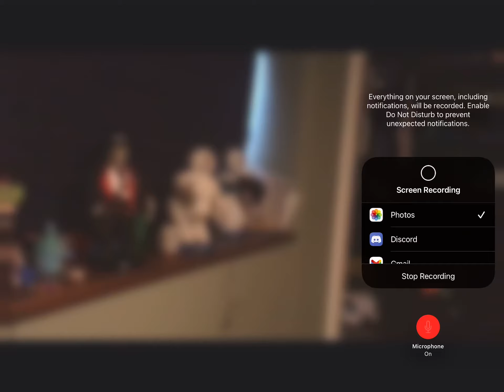Found my old snowflake spinning frosty in a video